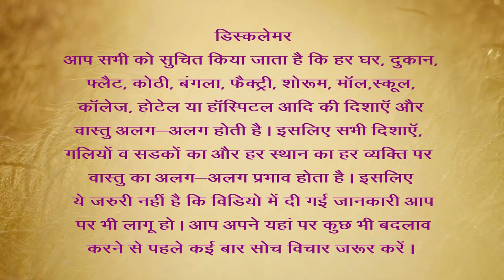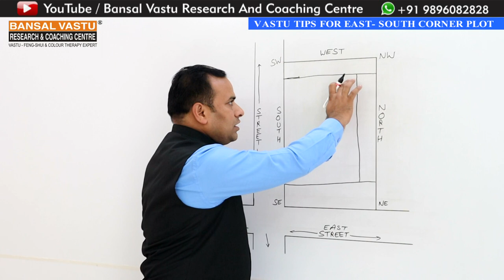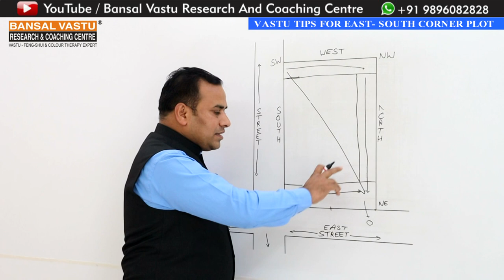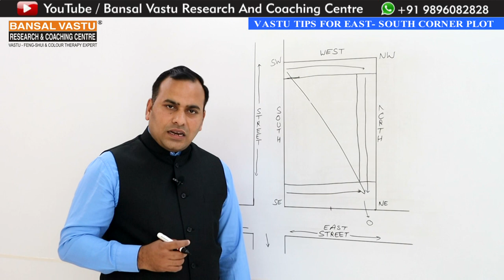Vastu Tips for East & South corner Plot/House/Home | Bansal Vastu | Dr. Vipin Bansal +91 9896082828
How to build East and South Facing Plot/ home/ House/ building According to Vastu Shastra?